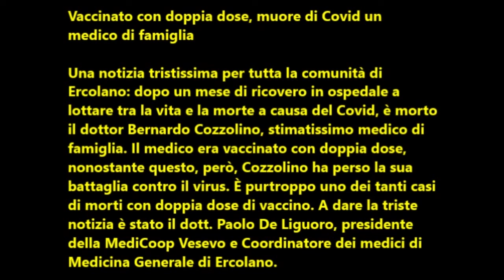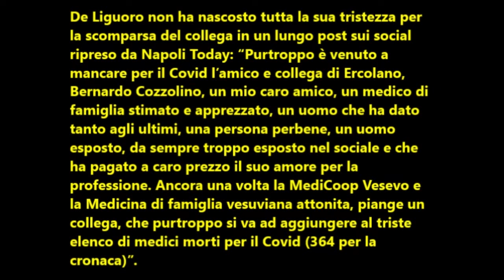Vaccinato con doppia dose, muore di Covid un medico di famiglia